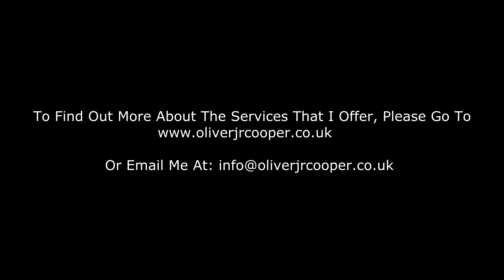Can Childhood Trauma Cause A Man To Disconnect From His Masculinity?